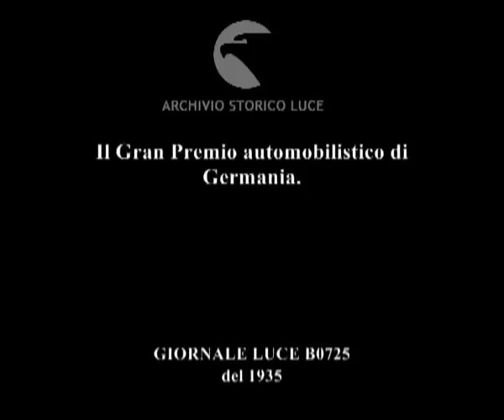Il Gran Premio automobilistico di Germania.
Descrizione sequenze:le tribune del circuito del Nurburgring ; partenza della corsa ; alcune fasi della corsa sul lunghissimo circuito ; gli spettatori ; altri momenti della corsa ; viene segnalata la situazione della corsa ai concorrenti ; gli spettatori seguono con trepidazione la corsa ; sale la bandiera italiana sul pennone più alto ; il vincitore Tazio Nuvolari si disseta al termine della faticosissima corsa ;